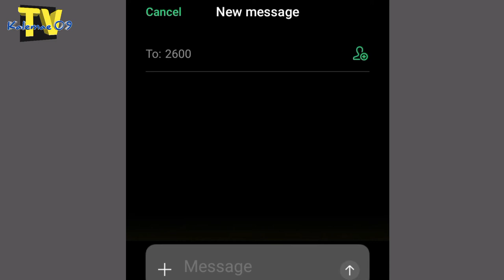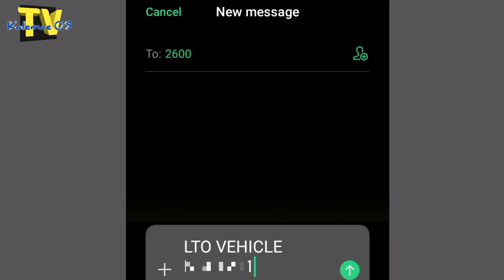LTO motorcyle plate number verify in 1 minute